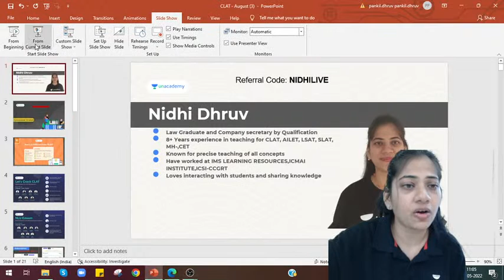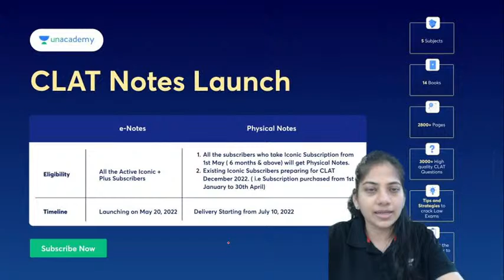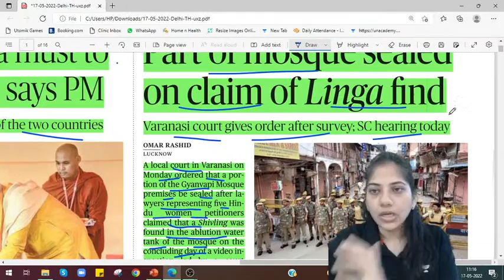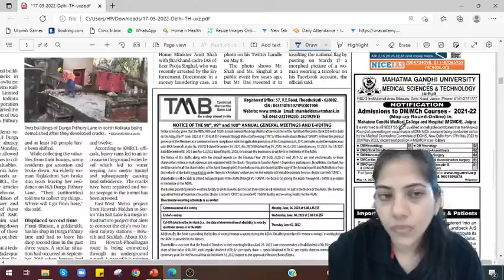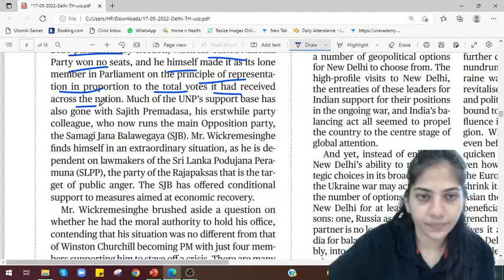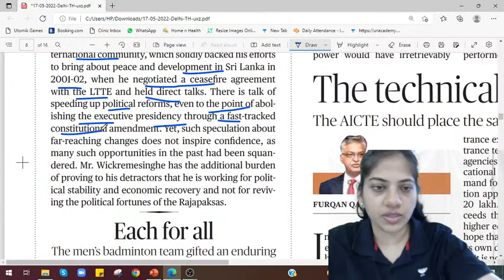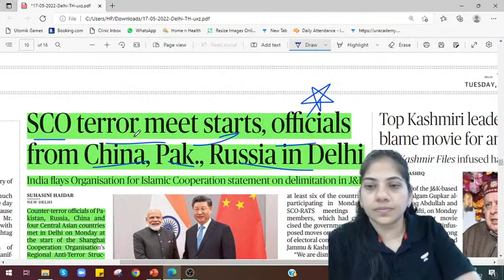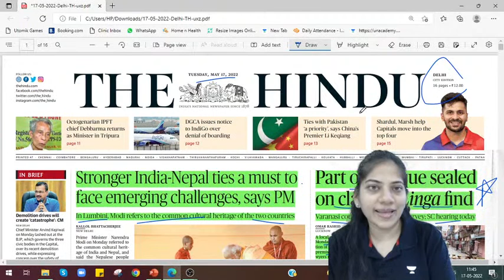THE HINDU FULL NEWSPAPER ANALYSIS | CURRENT AFFAIRS TODAY | Nidhi Dhruv | Unacademy CLAT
In this session, educator Nidhi Dhruv will be discussing THE HINDU FULL NEWSPAPER ANALYSIS | CURRENT AFFAIRS TODAY

Call Nidhi Dhruv's team on  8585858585 and take your CLAT Preparations to the next level.

About the educator:  Lawyer and CS by qualification, 8+ years of teaching experience in CLAT, AILET, L-SAT and similar entrance exams, CS, CMA. Known for her pre

You can enroll to Unacademy Subscription and get the following benefits:

1. Learn from your favourite teacher
2. Dedicated DOUBT sessions
3. One Subscription, Unlimited Access to Live Online Classes and Videos
4. Real-time interaction with best-in-class teachers
5. You can ask doubts in live online classes
6. Limited students in each Class
7. Download the videos & watch them offline